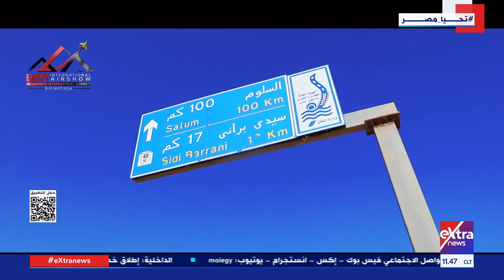تغطية خاصة| متابعة أهم الأخبار المحلية.. زيارة الرئيس السيسي لتركيا